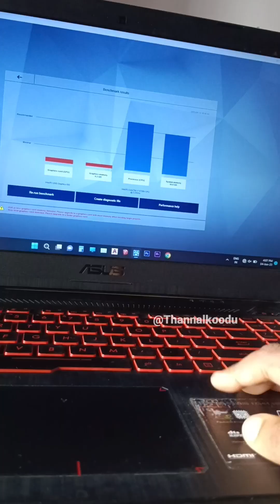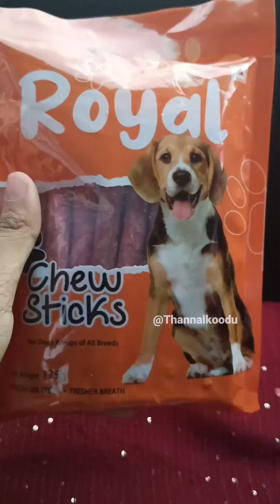A mini vlog - അമ്മ വീട്ടിൽ